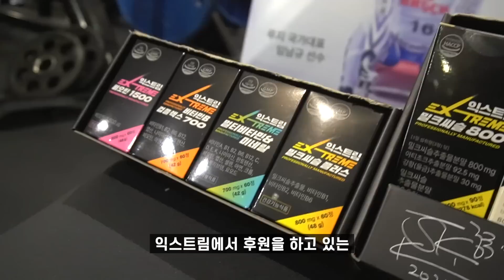피, 땀, 기부...(Feat. 익스트림, 임남규, 박제언 국가대표)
국가대표 선수분들과 함께 기부라는 거부할 수 없는 명분(?) 을 앞세워서 ㅎ 양껏 운동했습니다!

제가 광고 모델로 활동하는 익스트림에서 후원하고 있는 루지 국가대표 임남규 선수와 노르딕 국가대표 박제언 선수와 함께 진천 선수촌 ㅎ 같은 분위기로 즐겁게 촬영했습니다!

대한민국을 대표해서 지금도 열심히 땀 흘리며 운동하시는 모든 국가대표 선수분들을 지금보다도 더 많은 분들이 관심과 사랑으로 응원해 주시기를 부탁드립니다!